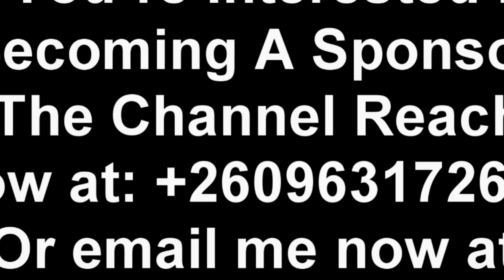Wow! This Minister Just Impressed Me “President HH is Really Working” Now We Need More Ministers Lik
Wow! This Minister Just Impressed Me “President HH is Really Working” Now We Need More Ministers Like Him “Watch This”